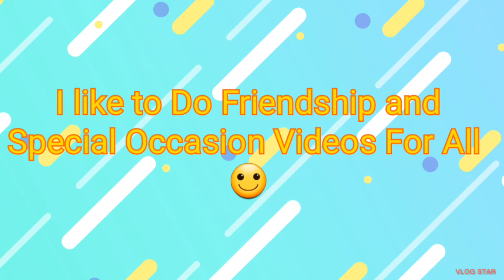Birthday Video Cintron 🎉🎊